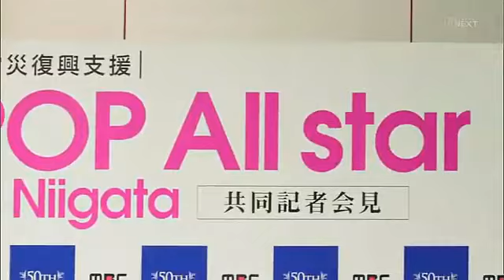110919 SNSD - Press Conference @ All Star LIVE in Niigata Japan